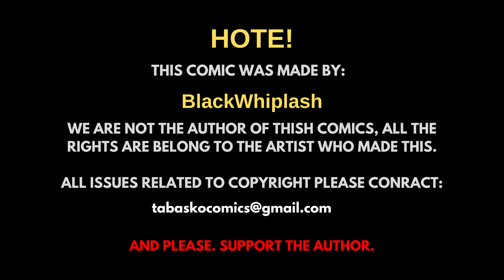Don't Luck Nezuko | Comic Dub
© Comic By : BlackWhiplash

Voiced By : Tabasco
Video & Thumbnail Edited By : Tabasco Comics
Video and sketch edited by Tabasco Comics

Hi! Welcome to my animation meme channel! My name is Tabasco, and I love voice acting and comics anime! I decided to make this channel to show my skills and to make spicy comics😂 Honestly, I can do pretty good impressions of almost everyone, like anime characters, celebrities, animals, twitter comic. This worth it  to create  meme, comics becouse it is really funny, interesting and this is art for me. Uhm, no, no, I'm not bragging...
Also, my friend is going to help me sometimes to voiceover comics with male characters, cos you know, my voice can't go that low to sound like a guy... Anyway, welcome, and I really hope you'll enjoy my videos!
Some information about me: I love  comic dub, funny comics, cartoon meme
Real name: Jessie
Gender: F
Pronoun: She/Her
Age: 21
Favorite anime: Demon Slayer and CSM (tbh, I can't decide which one I like the most, I love them both)